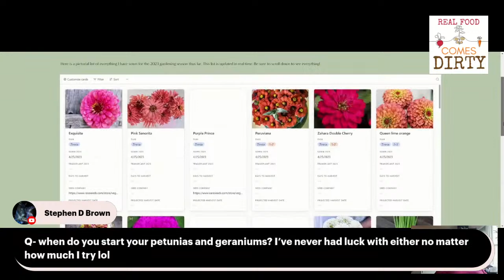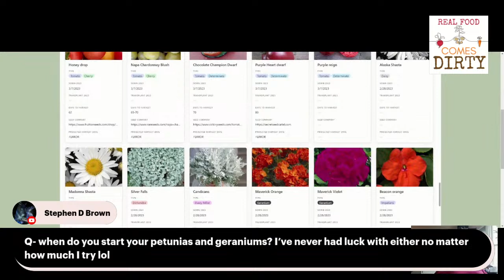Let's Dish the Dirt - 1st Week of May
A live chat about all things gardening. In the busy ramp up days of spring we will talk about how to get through it all with enjoyment and fun.